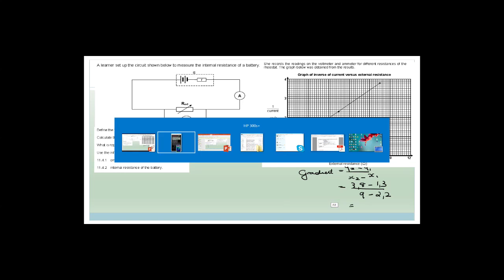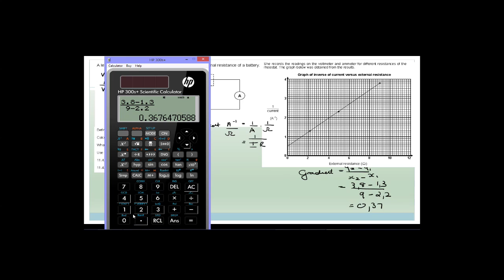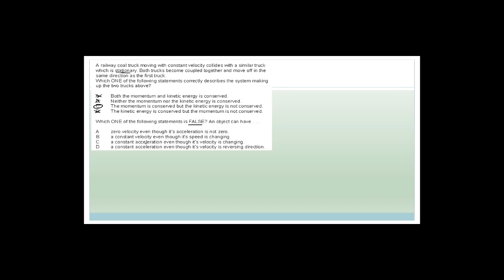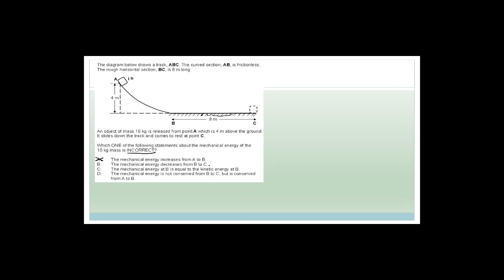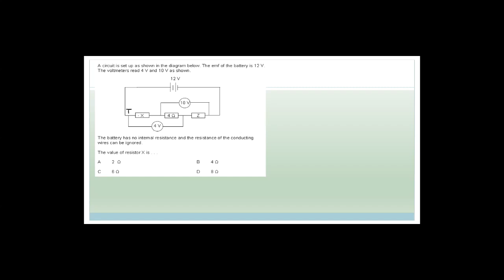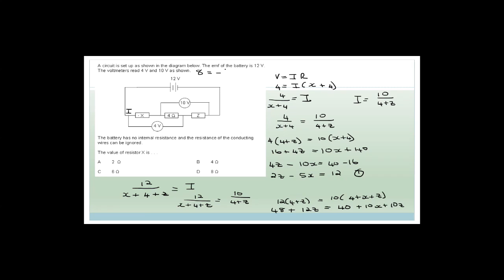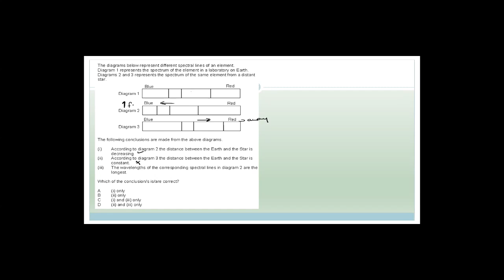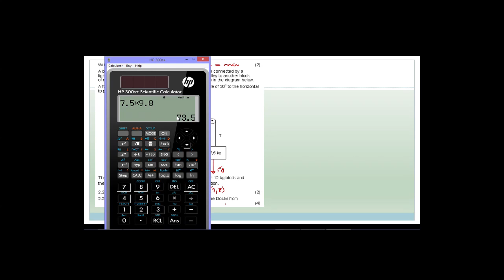Paper 2 Revision Week 32.2